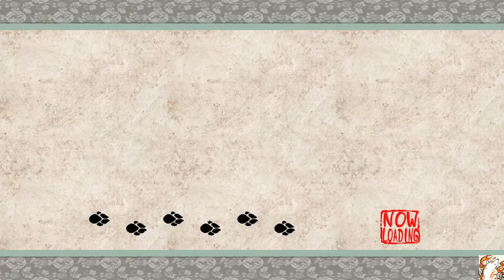Zombie Plays Okami - S4 P3 - Spring Restored